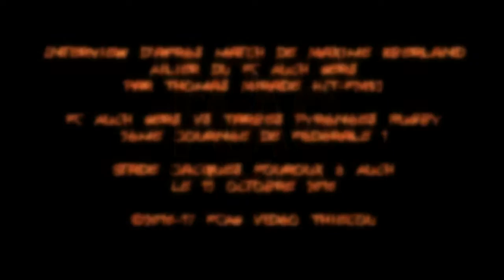Interview de Maxime EBERLAND 15 10 2016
Interview d'après match de Maxime Eberland -
Ailier du FC Auch Gers Par Thomas Mirade HIT-FM32
FC Auch Gers Vs Tarbes Pyrénées Rugby
5ème Journée de Fédérale 1  Elite
Stade Jacques Fouroux à Auch - Le 15 octobre 2016